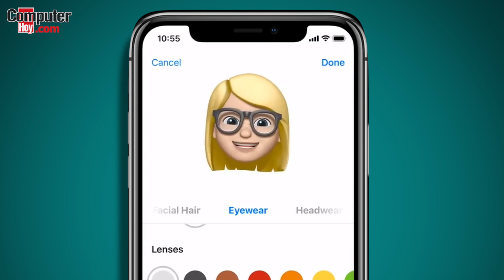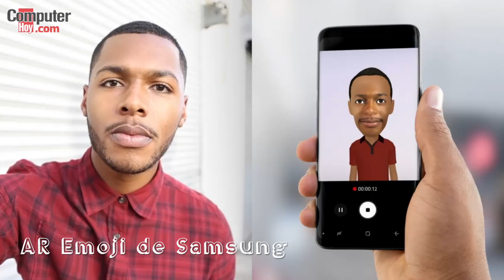¿Qué es Memoji?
¡Buenos y tecnológicos días! En la pasada conferencia de desarrolladores de Apple, la compañía presentó los Memoji . Pero, ¿sabes qué son o en qué consisten? Te lo contamos.